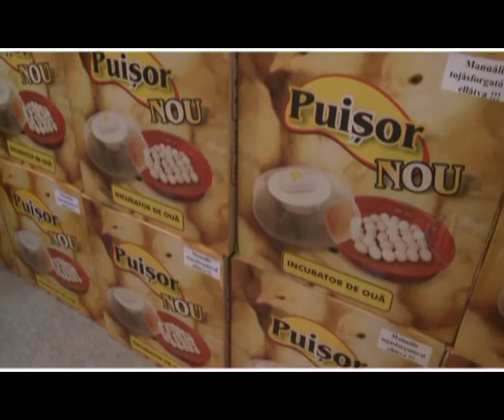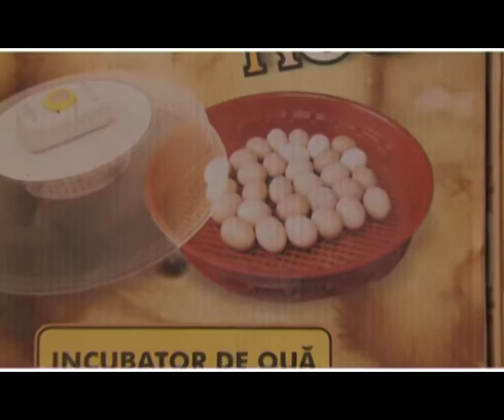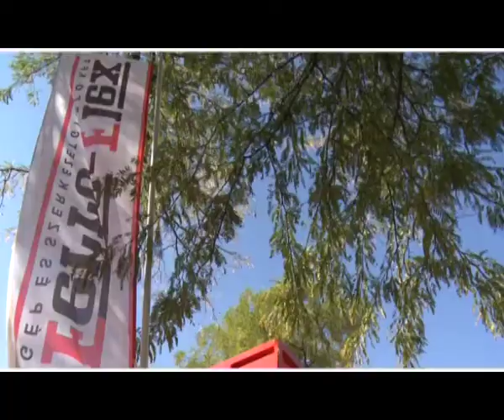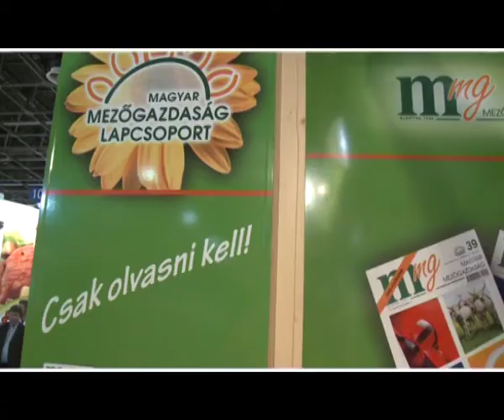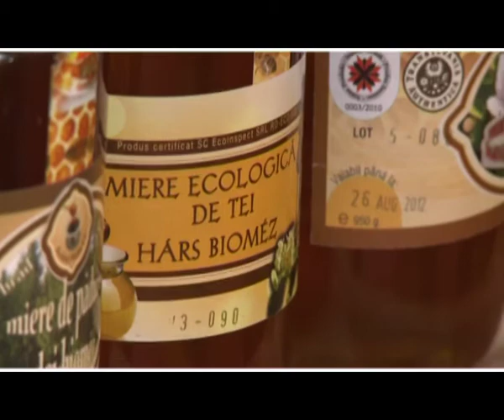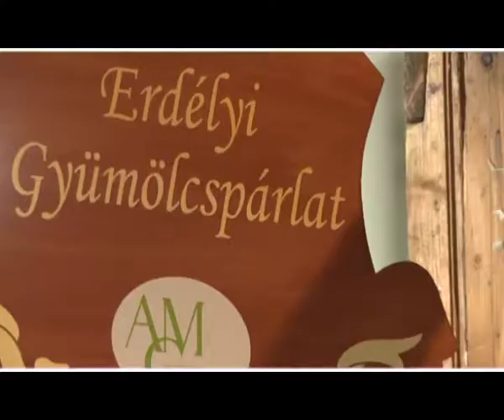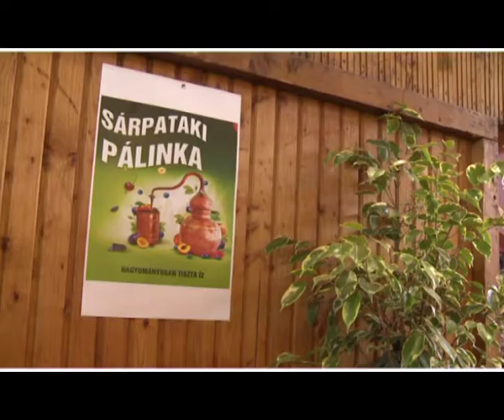TAJKEP111013 OMEK PAL2